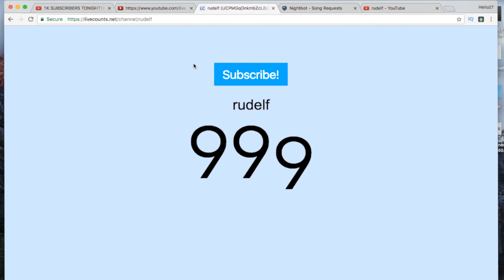THANK YOU GUYS!!!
THANK YOU GUYS SO MUCH FOR HELPING ME REACH THIS MILESTONE! FIRST OF MANY SO LET'S GET IT!!!

SORRY FOR NO STREAM

★LET'S TRY GET 20 LIKES?★
► COMMENT YOUR THOUGHTS

★ Tip : THIS SOUNDS AMAZING WITH HEADPHONES!!

★ Goal : To Be Your Favourite YouTuber ★

Career Chris Smoove , Mypark , Myteam , Mycarrer , Pro-am , Ronnie2k , LD2k , cashnastygaming , Legend 5 boost , Sway Team , vc glitch